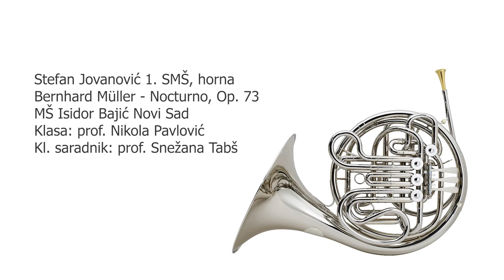Bernhard Müller - Nocturno, op. 73, for horn and piano (Stefan Jovanovic)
🎵 In order to popularize the instrument I teach, I decided to record compositions with my students that are an integral part of the repertoire of primary and secondary music schools, but unfortunately they are not available on the YouTube platform. In this way, we will enrich the YouTube platform with our recordings of the horn, and at the same time, maybe be an inspiration to young horn players, so that they will have the opportunity to hear the pieces that are playing at any time.
Students of the music school Isidor Bajic from Novi Sad play on the recordings, with experience of playing the horn from 1 to 6 years.

📯 Stefan Jovanovic, horn
🎹 Snezana Tabs, piano
🎥 Video: Nemanja Savic
🎧 Audio: Milos Romic
Class: prof. Nikola Pavlovic

🎵 U cilju populizacije instrumenta koji predajem, odlucio sam da sa svojim ucenicima snimamo kompozicije koje su sastavni deo repertoara osnovnih i srednjih muzickih skola, ali ih nazalost nema na youtube platformi. Na ovaj nacin cemo nasim snimcima na horni obogatiti youtube platformu i pri tom mozda biti inspiracija mladim hornistima tako sto ce imati priliku da cuju dela koja sviraju u svakom trenutku.
Na snimcima sviraju ucenici muzicke skole Isidor Bajic iz Novog Sada, sa iskustvom sviranja horne od 1 do 6 godina.

📯 Stefan Jovanovic, horna
🎹 Snezana Tabs, klavir
🎥 Video: Nemanja Savic
🎧 Audio: Milos Romic
Klasa: prof. Nikola Pavlovic